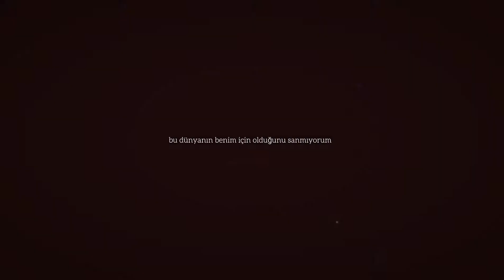ve sonra özgürüm... seninle | s t r a y k i d s - edìt